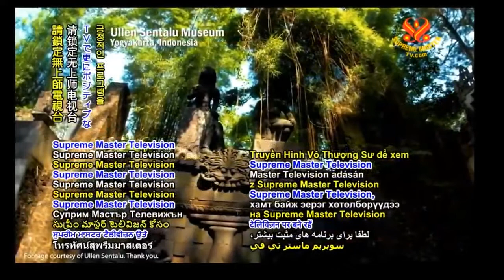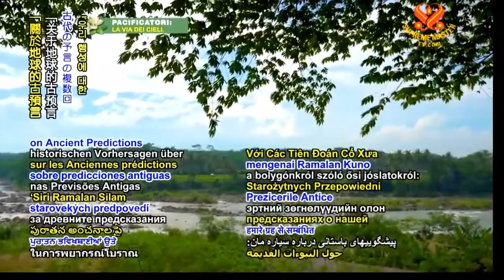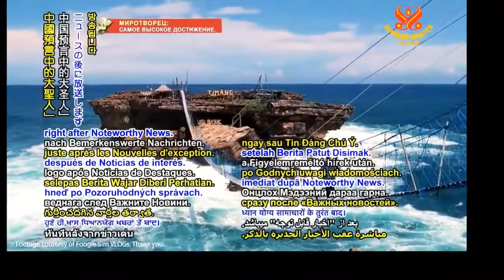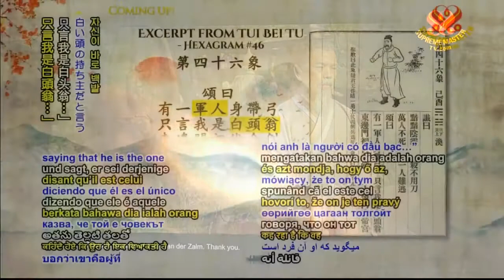HIỂU RÕ SỰ VÔ THƯỜNG CỦA THẾ GIỚI & HÃY MAU TU HÀNH - HỘI QUỐC TẾ THANH HẢI VÔ THƯỢNG SƯ